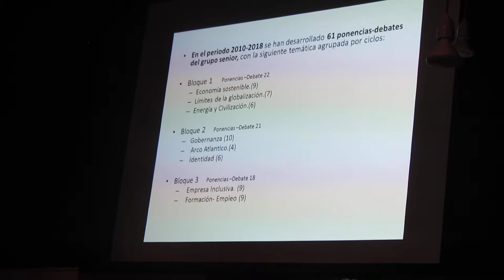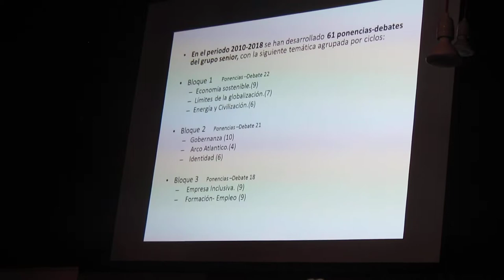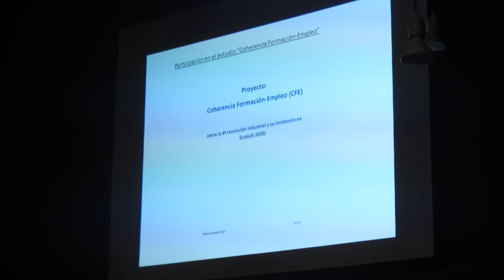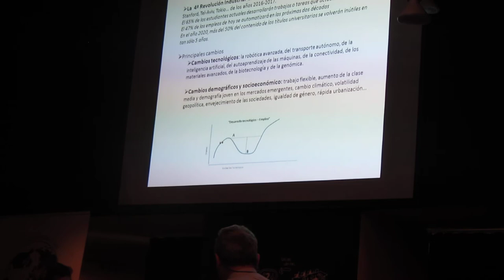50 años del Club de Roma en el Grupo Vasco 6º